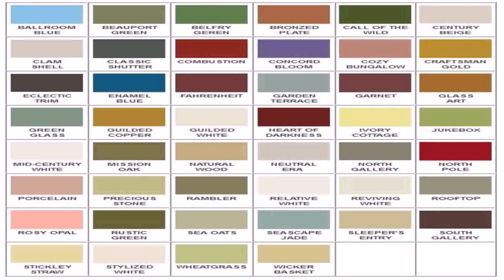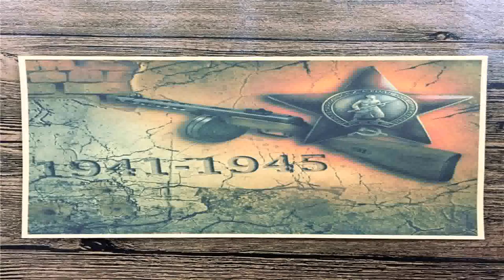Paint American House Styles (see description) (see description)